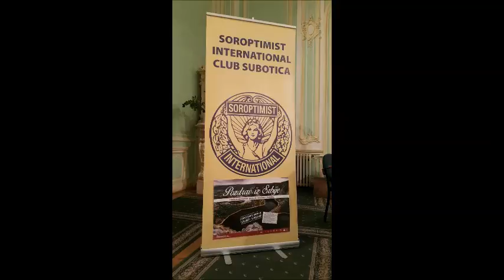Livia Biro Uvodna reč pre tribine